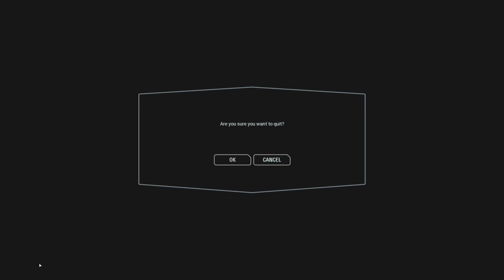b749 ping us virg 269ms defeat guccimane pretentious just rule 2019 04 21 02 33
Chat being ignored